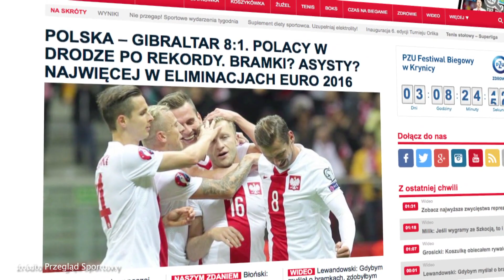Gol debiutanta i bramki dla żony - Polska wygrała z Gibraltarem 8:1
Zdaniem wielu komentatorów najważniejszym moment meczu Polska - Gibraltar miał miejsce w 60. minucie spotkania. Wtedy, po faulu na obecnym kapitanie reprezentacji Polski, do egzekwowania rzutu karnego podszedł były kapitan - Kuba Błaszczykowski. Błaszczykowski pewnie wykorzystał "jedenastkę", a po meczu okazało się, że swoją pierwszą od prawie 2 lat bramkę mógł zdobyć dzięki decyzji Roberta Lewandowskiego.